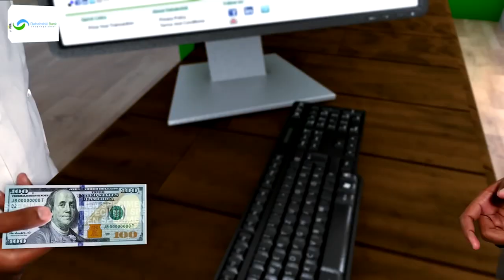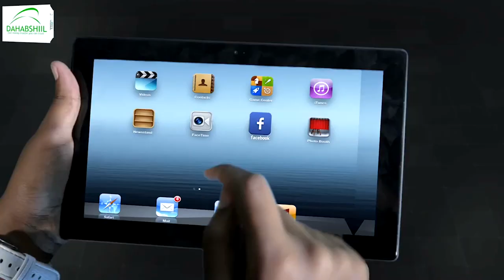Sheekada nin Matali kara Codadka Dadka Saamaynta Ku leh Deegaanada Somalida.